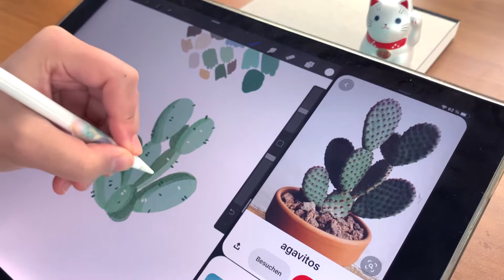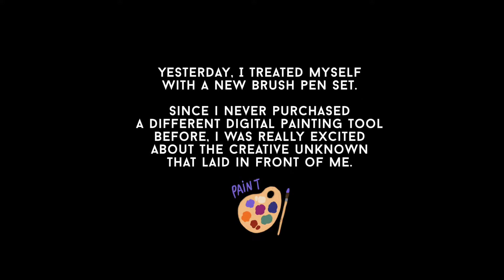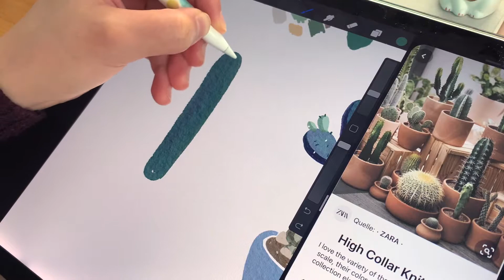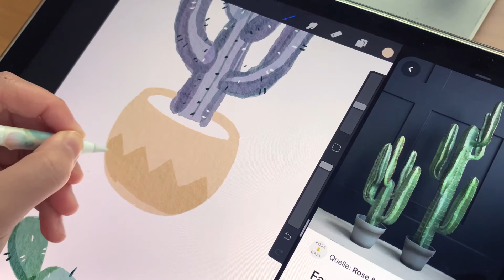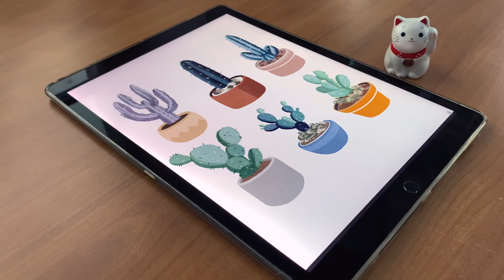Designing Watercolor Plant Stickers With PROCREATE.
Hey friendus, are you also into plants and stickers? I'll get these printed as stickers in a couple days and I'm very excited. 🤩 Do you have any recommendations where I could get them printed? Many thanks in advance. ☀️

Again, this is not an ad.

D.N.Mai - Creative Works.
Postfach 10 07 02
01077 Dresden

This video was shot on an iPhone XS and edited with FCP.